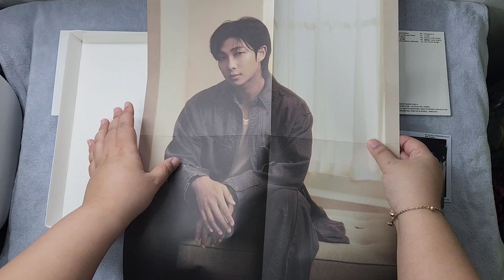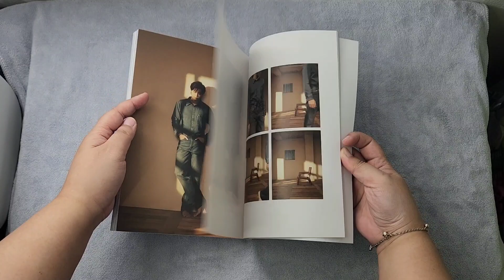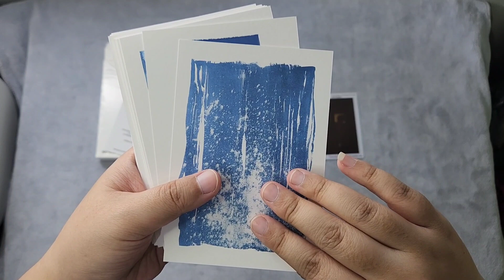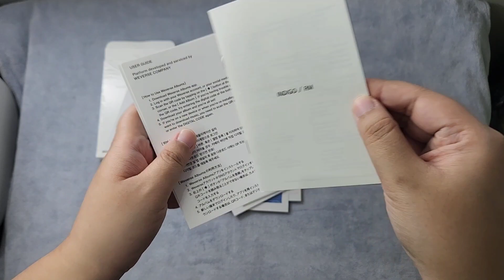RM (BTS) - INDIGO SET. ALBUM UNBOXING | Ev Rna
Haii~